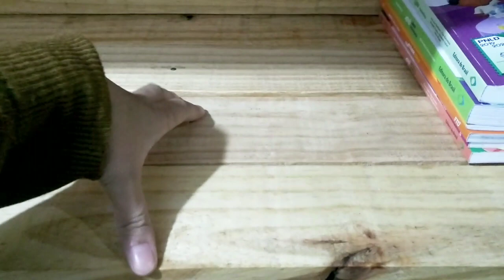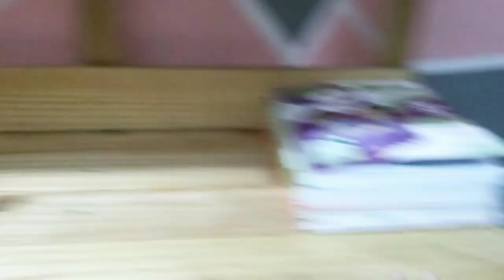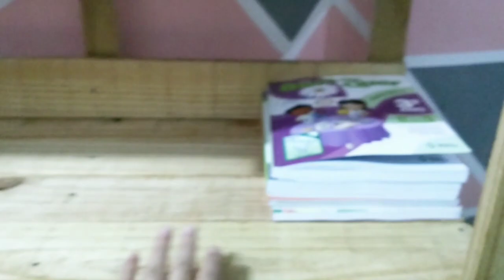Quanto vai custar minha cirurgia de Estrabismo? + Fiz mais uma prateleira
No vídeo de hoje tenho novidades sobre minha cirurgia de Estrabismo, também mostro mais uma prateleira que fiz,eu espero muito que gostem,se você e novo já se inscreve ative as notificações pra não perder nem um vídeo e vem fazer parte da nossa família 💓😍

Me ajudem na minha vaquinha online para eu conseguir fazer minha cirurgia de Estrabismo,tenho sofrido demais com isso e meu grande sonho e poder operar,mais não tenho condições de pagar a cirurgia, é pelo SUS tem demorado demais ainda não fui chamada nem pra consulta, preciso de 160 pessoas que ajudem com 25 reais para eu poder chegar na minha meta e poder fazer minha cirurgia,que Jesus multiplique grandemente na vida de cada um 🙌😍*

Se você não conseguir doar pelo vaquinha online,ou não pode doar 25 e quer doar menos vou deixar minhas contas bancárias 👇

Caixa econômica federal* *poupança 👇

Agência= 3189
Operação= 1288
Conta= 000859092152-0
Nome= Thainá Beatriz Barros Barbosa

Nubank conta poupança 👇

Agência= 0001
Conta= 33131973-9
Banco= 260-Nu pagamentos S.A

E se você não poder ajudar com dinheiro me ajudem se inscrevendo e assistindo aos vídeos e principalmente os anúncios, compartilhem o canal com seus amigos, parentes, colegas para que o canal venha crescer mais e mais🙌 obrigada pela presença e o carinho de cada um que aqui se encontram💓😍